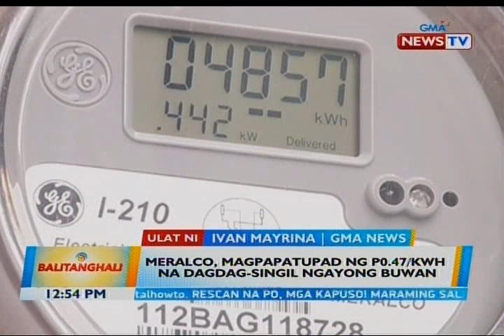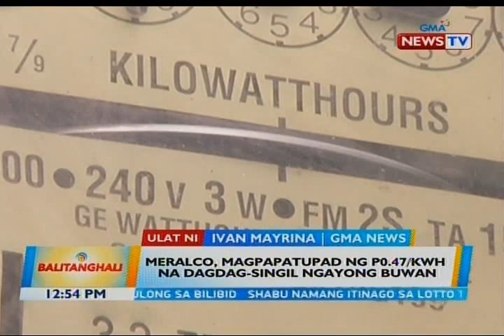BT: Meralco, magpapatupad ng P0.47/kWh na dagdag-singil ngayong buwan